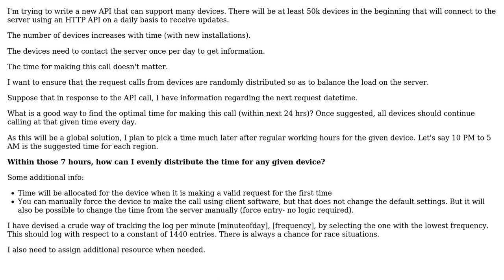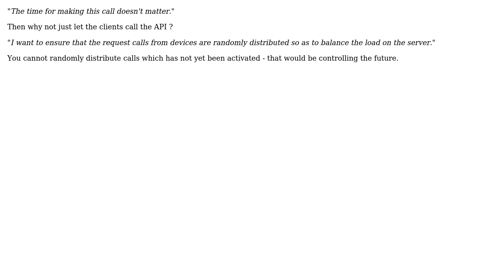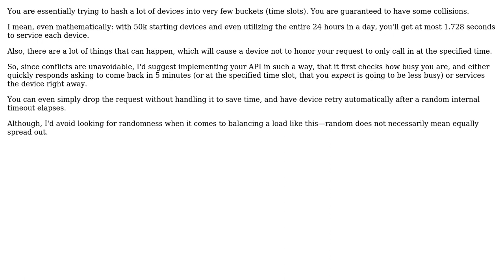How to make Request from Client to Server more evenly distributed (over 24 hrs)?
Software Engineering: How to make Request from Client to Server more evenly distributed (over 24 hrs)?

With thanks & praise to God, and with thanks to the many people who have made this project possible! | Content (except music & images) licensed under CC BY-SA | Music | Images & others | With thanks to user TheMar user riorio user Glorfindel user Daniel Frost and the Stack Exchange Network Trademarks are property of their respective owners. You are responsible for your own actions.